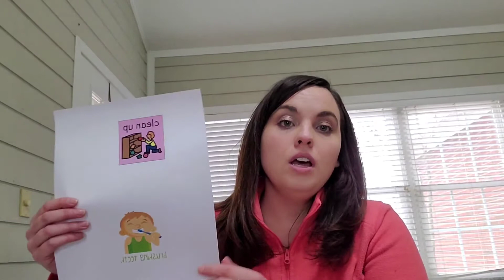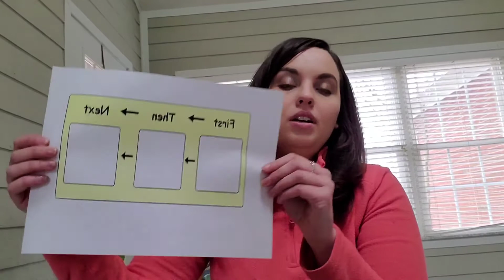Kindergarten Readiness: Direction Following Skills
This video is tips and tricks to improve your child's direction following skills for kindergarten.